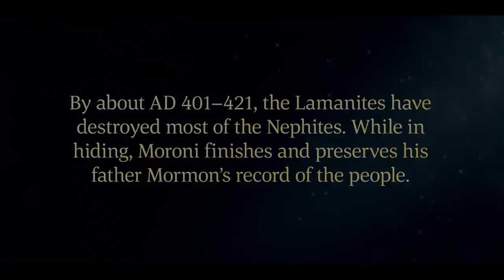Moroni's Final Words Before He Deposits Plates ➜ See Joseph Smith Retrieve Them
A special episode of the Book of Mormon Videos series has been published to celebrate the 200th anniversary of the first appearance of God the Father and His Son Jesus Christ, to Joseph Smith, prophet and first president of The Church of Jesus Christ of Latter-day Saints.

This was not created by the BYU Motion Picture Department and is part of the multi-year Book of Mormon video project by The Church of Jesus Christ of Latter-day Saints.